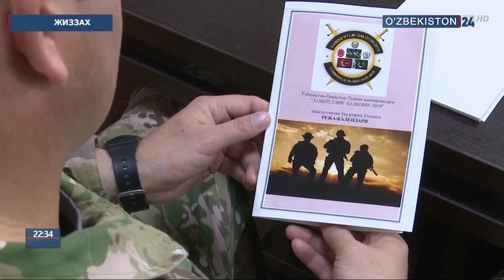«Ҳамдўстлик қалқони-2019» ўқув машғулотлари